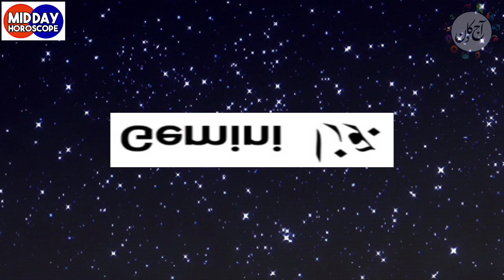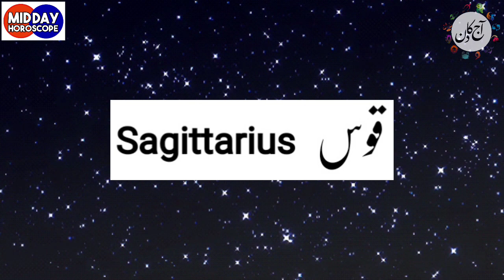Mid Day Horoscope 09-04-2023 aaj ka din kaisa rahega - aj ka din - horoscope in urdu today